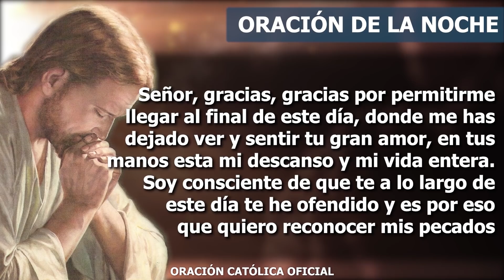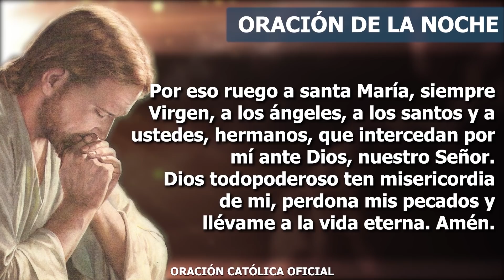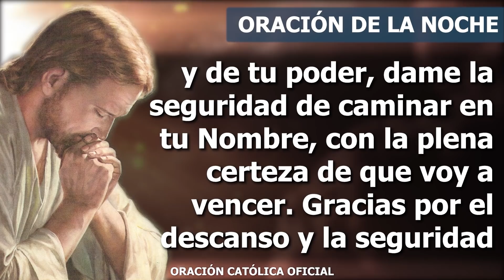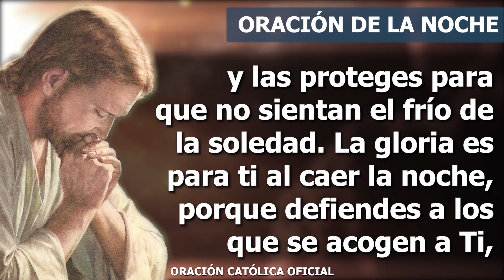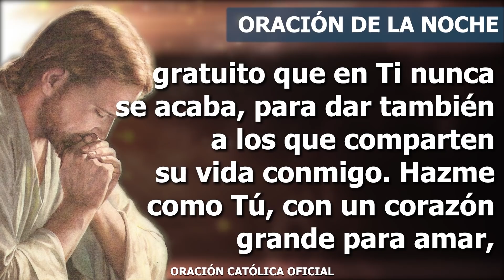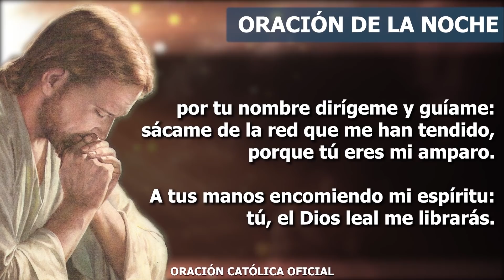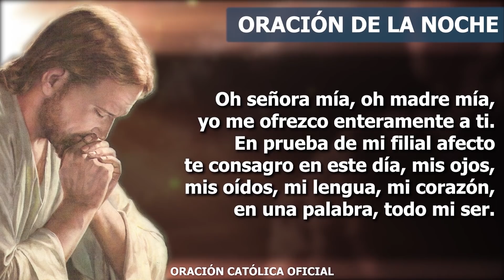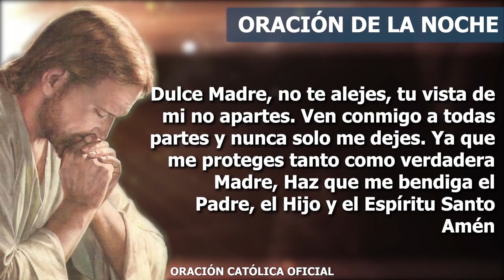Oración de la Noche de hoy MIÉRCOLES 18 DE AGOSTO de 2021| Oración Católica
Gracias, Jesús, por darle sentido a mi existencia, por eso hago de Ti el modelo de ser humano feliz, quiero vivir como Tú, unido siempre a la voluntad del Padre, para buscar las cosas esenciales y alejarme de una vida llena de superficialidades. Gracias por acogerme en tus manos poderosas, porque no permites que nada pueda hacerme daño, porque me liberas de todos mis pecados sin importar de qué tamaño son. Me acojo a tu misericordia, porque no me rechazas por mis equivocaciones, no me apartas de tu lado aunque no haya vivido según tu voluntad.